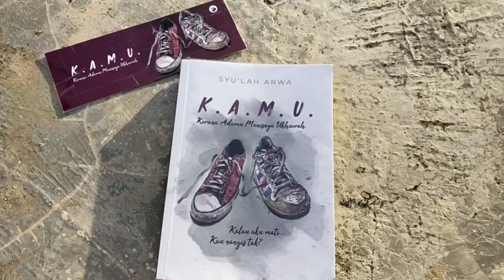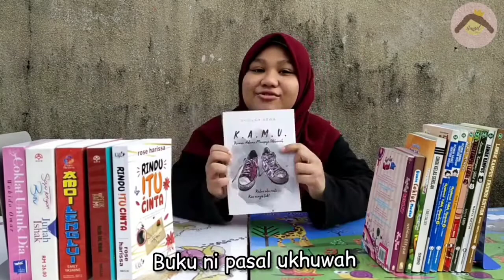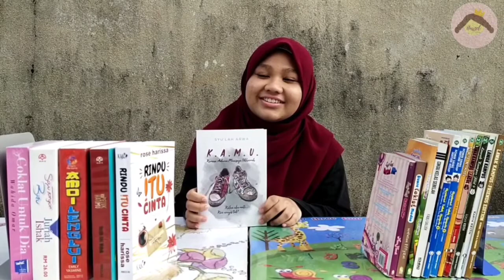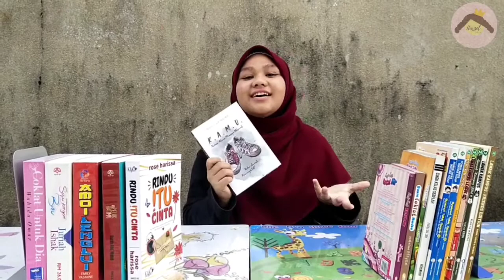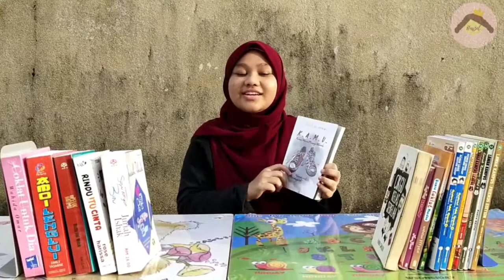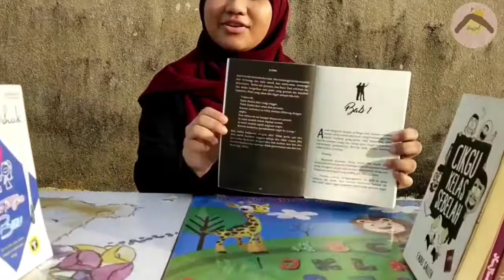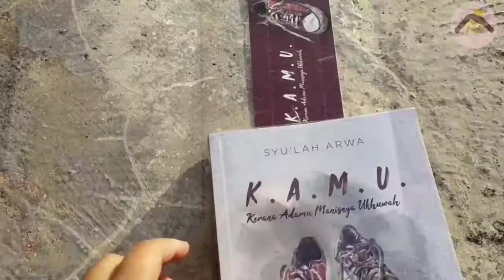Shodo Si Ulat Buku : REVIEW BUKU K.A.M.U | Haszel Production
"Kalau aku mati, Kau nangis tak?"
K.A.M.U : kerana adamu manisnya ukhuwah by Syu'lah Arwa.
Serius best! Video kali ini kami review novel islamik berkaitan ukhuwah. Kalau korang tertarik nak baca kisah penuh novel ni, korang boleh beli novel ni atau baca kat Ebook tau. Selamat membaca!

Song: Mangoe
Musician : Jef